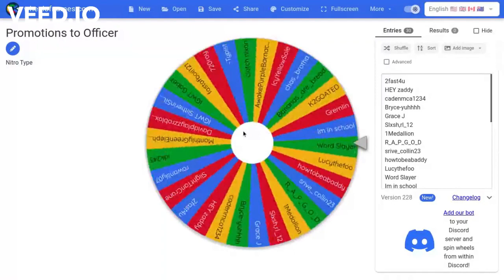Team Promotions (IGODWT)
Team promotions for my team IGODWT if you watched my Critical Ops videos its IGWT.